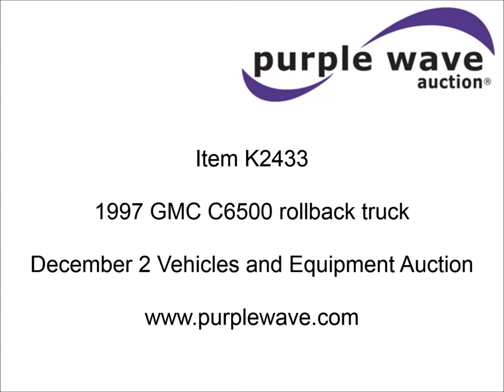1997 GMC C6500 rollback truck for sale | sold at auction December 2, 2015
1997 GMC C6500 rollback truck
355,508 miles on odometer
Caterpillar 3116 6.6L L6 diesel engine
Six speed manual transmission
Single axle
AC and heat
AM/FM/CD
PTO
Champion 21&#039;L rollback bed
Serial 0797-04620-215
Toolbox
8,000 lbs capacity winch
Underlift
Dual fuel tanks
Spring suspension
245/70R19.5 tires
Vehicle has an E-Title in the State of Kansas. Buyer will receive a paper title within 30 days from verification of funds.
1GDJ6H1J1VJ514381